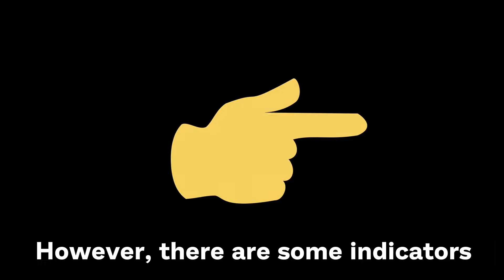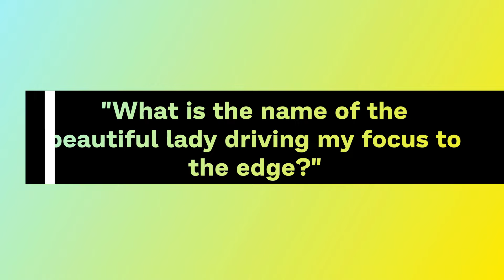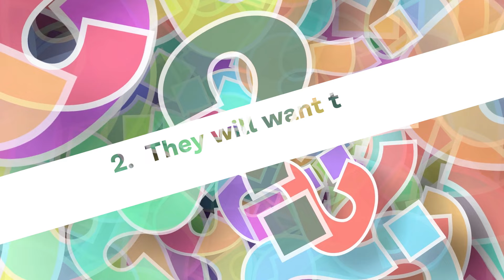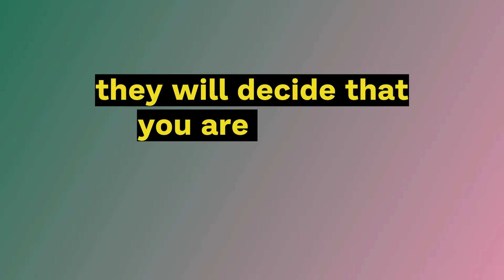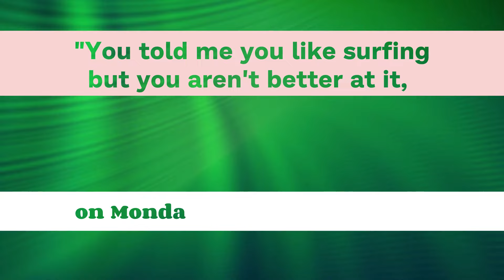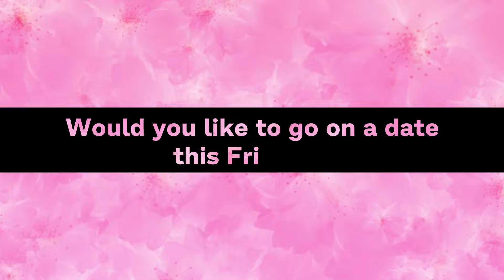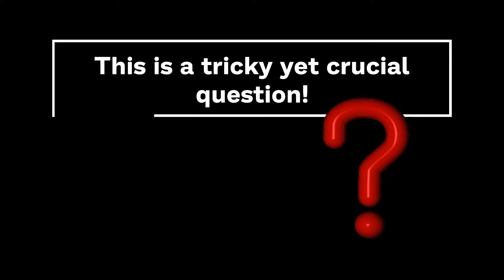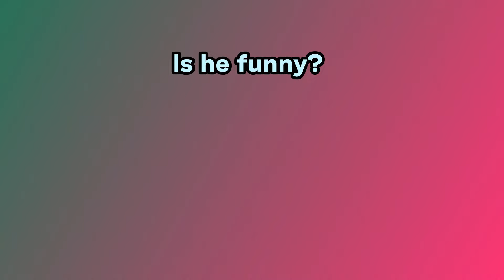If A Man Asks These 07 Questions from You, he is obviously interested in you!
Have you ever wondered if the nice guy in your life is truly smitten with you, or if he's simply being nice? I mean, it can be difficult to figure out. However, there are some indicators that may reveal his true intentions. The best clue of all? The questions he asks. Obviously, not every question signals a guy is smitten. It is only normal for us to ask questions during a conversation. However, there are several questions that, when asked, could suggest a more intense interest. In this video, we will discuss some common questions a guy might ask when he is smitten with you. Ready to find out? Without further ado, let's get started. Here are 7 questions guys usually ask that are typical indicators that a guy is interested in you.

Recommended Solutions.

01. How to get any man emotionally addicted to you to the point where you are the only woman he will ever think about

02. Get Your Ex Back Even If He Is Completely Ignoring You